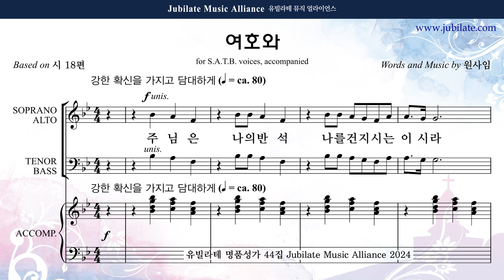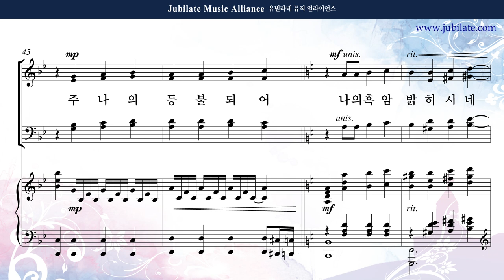[유빌라테 44집] 25. 원사임 - 여호와 Soprano